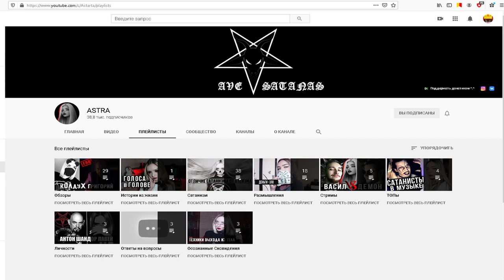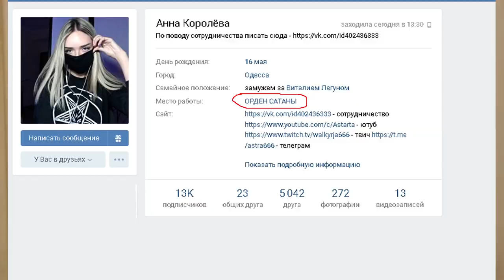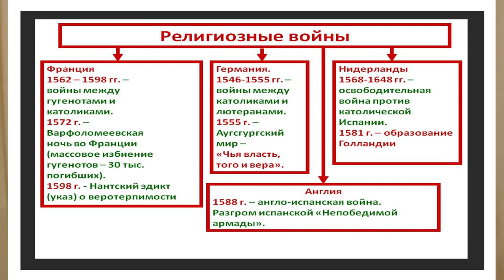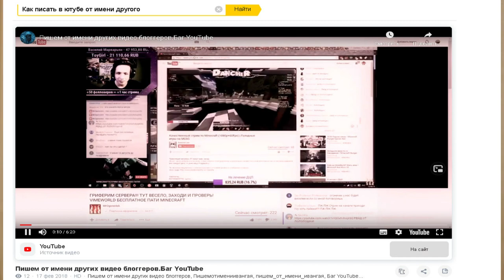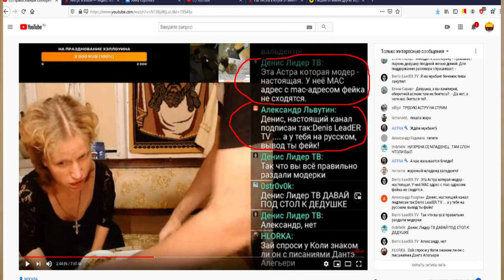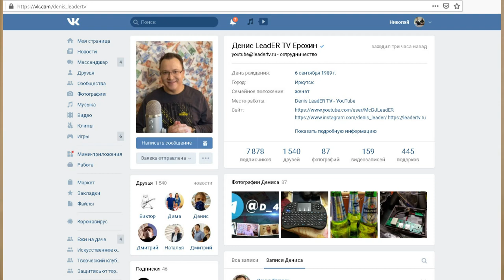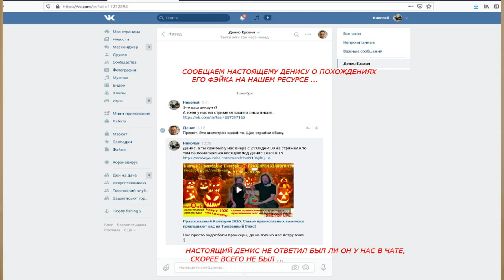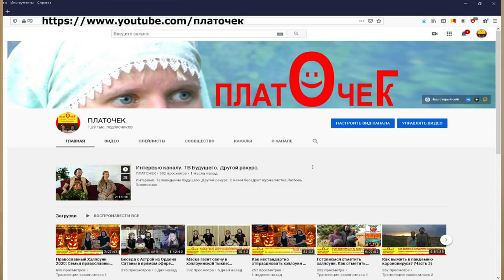Что делать с фэйками и пранкерами?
Наш опыт общения с виртуальными хулиганами, которые выдают себя за других людей.
Как фэйки и пранкеры обманывают и чем это грозит, как бороться с фэйками и пранкерами, как использовать интернет хулиганов для своей пользы.